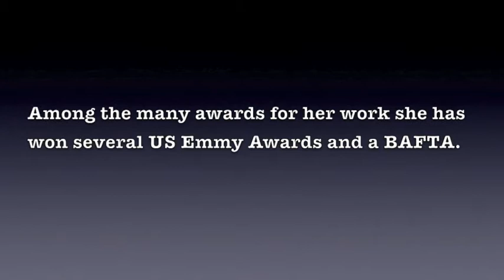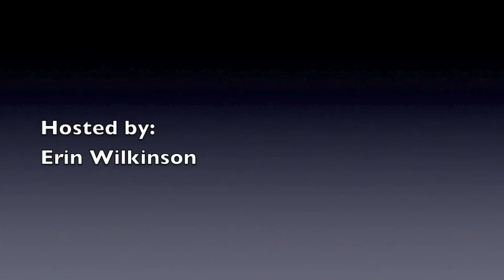Kate Blewett, Undercover Hero Part Two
Inspirational interview with Kate Blewett. Kate is a Documentary Film Maker who has had a profound impact on the way we think and act on a world stage.